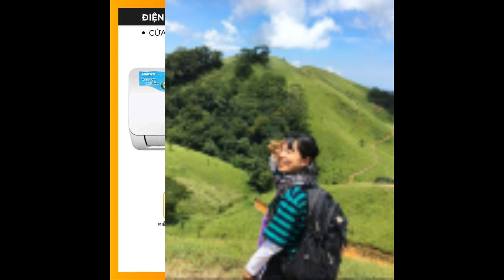Máy lạnh Aqua có tốt không – Đánh giá chi tiết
Tìm hiểu thêm:
Một trong những thương hiệu điều hòa được khá nhiều gia đình cân nhắc hiện nay đó chính là Aqua Fresh. Vậy máy lạnh Aqua có tốt không? Hãy cùng Shopee tìm kiếm câu trả lời trong bài viết dưới đây.

Đánh giá tổng thể về máy lạnh Aqua
Trước khi quyết định mua bất cứ sản phẩm nào bạn nên tìm hiểu thật kỹ thông tin cũng như phản hồi của khách hàng về sản phẩm đó để xem có nên mua hay không. Vì thế, việc xem xét và đánh giá máy lạnh Aqua trước khi chọn cũng cực kỳ quan trọng đấy nhé. Sau đây sẽ là một vài thông tin để bạn cân nhắc lựa chọn sản phẩm này.

Review thương hiệu
AQUA được biết đến là thương hiệu được tập đoàn Sanyo Nhật Bản giới thiệu vào năm 2005. Cho đến năm 2012, thương hiệu này được tập đoàn Haier Group Corporation của Trung Quốc mua lại.

Thương hiệu điều hòa AQUA chính thức gia nhập vào thị trường Việt Nam vào năm 1996 với nhà máy đầu tiên được đặt tại khu công nghiệp Biên Hoà II. Các sản phẩm được sản xuất tại đây bao gồm: máy giặt, tủ lạnh, máy điều hòa, máy nước nóng. Trong đó, điều hòa Aqua là sản phẩm được khách hàng lựa chọn mua nhiều nhất của hãng.

Hầu hết các sản phẩm điều hòa của thương hiệu này đều được đánh giá là có thiết kế hiện đại và tinh tế. Cùng với đó là công nghệ tiên tiến bậc nhất vừa đảm bảo tiết kiệm điện và mang lại hiệu quả sử dụng cao nhất.

Công nghệ làm lạnh
Muốn biết điều hòa Aqua có tốt không thì tiêu chí đầu tiên chắc chắn bạn cần phải nhìn vào đó chính là công nghệ làm lạnh của sản phẩm này. Máy lạnh Aqua sử dụng công nghệ làm lạnh nhanh Turbo.

Với chức năng này thiết bị sẽ hoạt động với công suất tối đa giúp làm lạnh toàn bộ căn phòng một cách nhanh chóng. Sau đó khoảng vài phút thì máy sẽ chuyển sang chế độ mát dịu. Như vậy sẽ hạn chế tình trạng lạnh buốt, gây khó chịu và ảnh hưởng đến sức khỏe của các thành viên trong gia đình. Nếu bạn đang muốn tìm một thiết bị như vậy thì đã biết có nên mua máy lạnh Aqua hay không rồi chứ?

Những tính năng nổi bật khác
Bên cạnh công nghệ làm lạnh nổi bật, thiết bị điện gia dụng này còn được trang bị thêm các tính năng nổi bật khác đó là:

Công nghệ PID Inverter giúp Aqua trở thành máy lạnh tiết kiệm điện năng lên đến 63%.
Bộ lọc không khí Nano ion giúp diệt 99% vi khuẩn cũng như nấm mốc gây hại và bụi mịn để cả nhà tận hưởng không khí trong lành và mát mẻ.
Tự làm sạch 3 bước là đóng băng dàn lạnh – rã băng và cuốn trôi – làm khô dàn lạnh.
Cảm biến Eco-pilot giúp xác định số người, vị trí cũng như chuyển động của họ để điều chỉnh nhiệt độ và luồng gió phù hợp.
Chế độ ngủ đêm Sleep giúp tự động tăng lên 1°C sau giờ đầu tiên và thêm 1°C sau giờ thứ 2 sau đó duy trì ổn định ở mức nhiệt độ này trong 6 giờ tiếp theo.
Tự khởi động lại khi có điện.
Chức năng hẹn giờ bằng điều khiển một cách tiện lợi.
Chế độ siêu tĩnh không làm ảnh hưởng đến giấc ngủ.
Chế độ thổi gió dễ chịu ngăn  khí lạnh thổi trực tiếp vào người khiến chúng ta nhức mỏi, lạnh buốt.
Máy lạnh Aqua có tốt không – Top 3 máy lạnh Aqua nên mua
Cùng đến với review máy lạnh Aqua để chọn xem đâu là sản phẩm thích hợp với nhu cầu sử dụng của bạn nhé.

Điều hòa Aqua 1 chiều Inverter 9.200BTU AQA-KCRV10TR
Review máy lạnh Aqua Inverter 1 HP AQA-KCRV10TR được tích hợp tất cả các tính năng ưu viết cùng công nghệ làm lạnh vượt trội mà Shopee giới thiệu phía trên. Với công suất 9200 BTU, thiết bị này phù hợp với không gian có diện tích dưới 15m². Chỉ trong vòng 20 – 30 phút là cả căn phòng đã được làm mát.

Bạn cũng nên tìm hiểu thêm về cách sử dụng máy lạnh tiết kiệm điện để sử dụng điều hòa Aqua tiết kiệm và hiệu quả nhất nhé. Nếu đang tìm thiết bị cho phòng ngủ thì thử ngay dòng sản phẩm này để xem máy lạnh Aqua có tốt không nhé.

Máy lạnh Aqua 1 HP Inverter AQA-KCRV10WNZA
Muốn biết máy lạnh Aqua có tốt không thì cùng đến với những thông tin của 1 HP AQA-KCRV10WNZA xem sao nhé. Sản phẩm được thiết kế với màu sắc trang nhã, đường nét tinh tế phù hợp với mọi không gian nội thất khác nhau.

Ngoài những tính năng chính phía trên, 1 HP AQA-KCRV10WNZA còn có:

Công suất làm lạnh phù hợp với không gian nhỏ dưới 15 m².
Kích thước, khối lượng dàn lNguồn: Dài 81cm – Cao 28cm – Dày 20cm – Nặng 9 k.
Kích thước, khối lượng dàn nóng: Dài 84.5 cm – Cao 54.4 cm – Dày 29.7 cm – Nặng 25 kg
Điều hòa Aqua 1 chiều Inverter 12000BTU AQA-KCRV 13WNMA
Có nên mua máy lạnh Aqua 1 chiều Inverter 12000BTU AQA-KCRV 13WNMA? Với khả năng điều chỉnh nhiệt độ chính xác đến 0,1 độ C, thiết bị này sử dụng Gas R32 góp phần giảm tiêu thụ điện năng gần đến 10% so với gas R22 vẫn đảm bảo thân thiện với môi trường, an toàn hơn trong quá trình sử dụng.
DẢI ĐIỆN ÁP RỘNG 120V – 264V đảm bảo máy hoạt động đủ công suất, làm lạnh hiệu quả. Cùng với các tính năng cơ bản của điều hòa Aqua chắc chắn sản phẩm này bạn không nên bỏ qua.